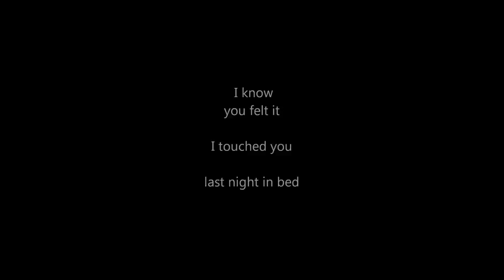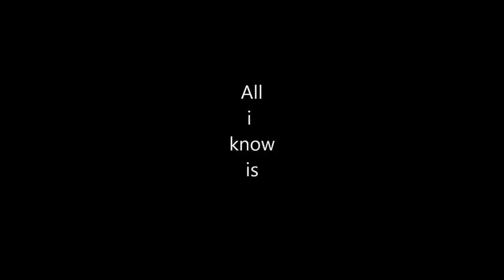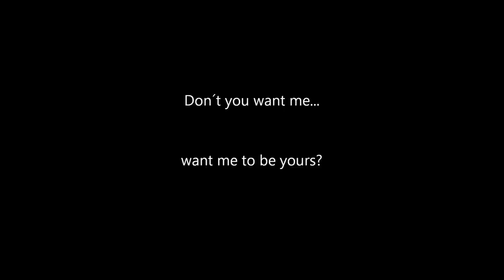Surprise - The doubt